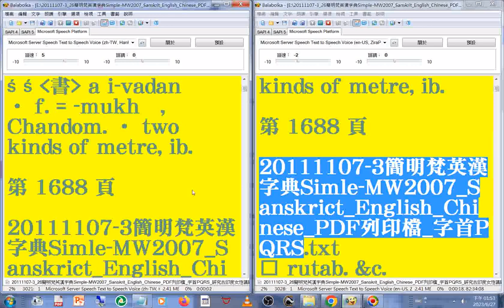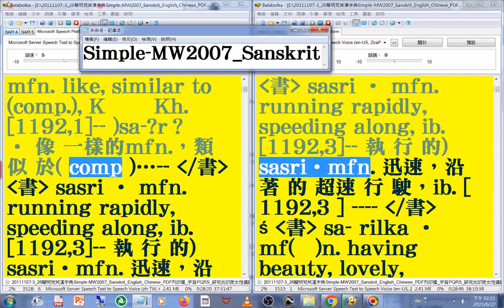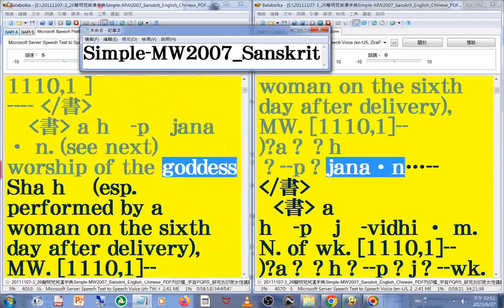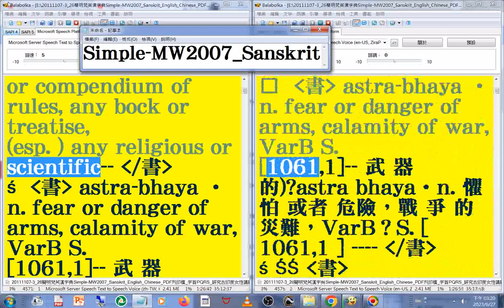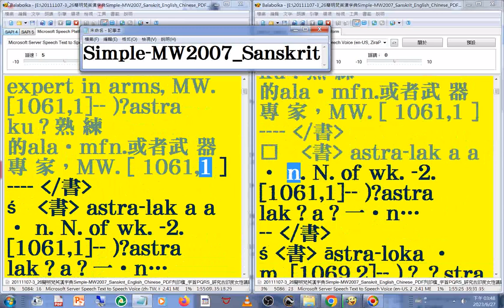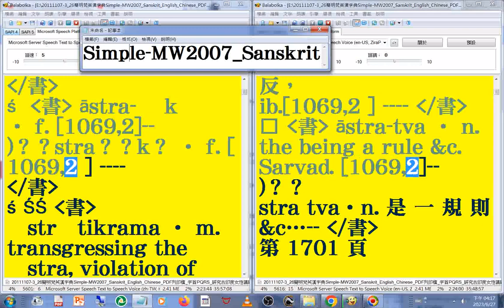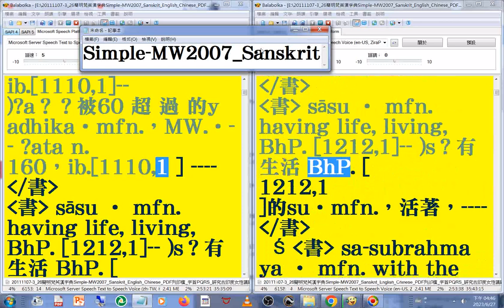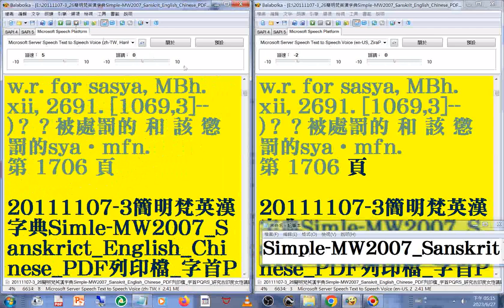有聲書 116#美語發音 轉寫符號字朗讀時會消失20111107-3簡明梵英漢字典朗讀p.1688-1706 字首PQRS sar 05 sas _Simple MW2007 Sanskrit